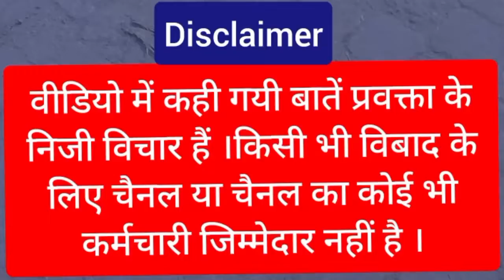shravan pandey | shravan pandey against modi | godi media gyan vapi | shravan padey interview